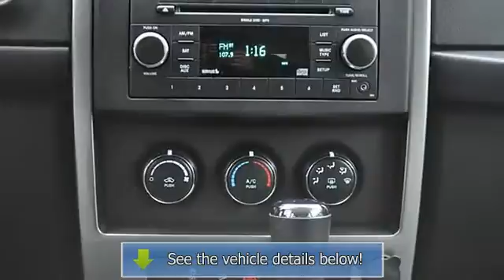2010 Jeep Liberty - Haasz Automall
Haasz Automall
4886 State Route 59
Ravenna, OH 44266

For Sale: 2010 Jeep Liberty
VIN: 1J4PN2GK2AW136027
Engine: 3.7L V6
Drivetrain: 4WD
Transmission: 4-Speed Automatic VLP
Mileage: 35,880
Color: Blue (exterior)  (interior)

Features:
4 Wheel Drive. Only one owner! Plenty of room! Your quest for a gently used S U V is over. This charming 2010 Jeep Liberty has only had one previous owner, with a great track record and a long life ahead of it. Life is full of disappointments, but automatic transmission
 least this great Liberty will always be there for you and never let you down. Advertised offers not in conjuction with any other promotional offer or with each other.  Advertised price excludes; Tax, Title, License, Registration, Filing, and Documentary Fees.  All Payments and Incentives are with approved credit 740+ credit score.  Payments to Purchase based on 35% of advertised price cash down or trade equity: 2009 to 2012 Model Year: 3.99% A.P.R, 75 Months, Payment X Term = Total Note, 2008 Model Year: 3.99% A.P.R, 72 Months, Payment X Term = Total Note, 2007 Model Year: 3.50% A.P.R, 66 Months, Payment X Term = Total Note, 2006 Model Year: 3.25% A.P.R, 60 Months, Payment X Term = Total Note, 2005 Model Year and Older: 4.99% A.P.R, 48 Months, Payment X Term = Total Note; zero down or GÇÿsign & driveGÇÖ available, with approved credit, final rate communicated upon approval and is based on overall credit and deal structure.    Not all customers qualify for max advance!  Front end advances calculated from MSRP and NADA RETAIL.  Equipment listed within each vehicleGÇÖs GÇ£Features & OptionsGÇ¥ section is how it was equip when manufactured new only; current GÇ£Features & OptionsGÇ¥ may differ.  Vehicle advertisement postings do not represent complete dealer inventory, nor do they represent actual vehicle availability.  Despite our efforts to provide useful and accurate information regarding our product and services, errors or omissions may occur that we are not responsible for; please verify all imperative information with dealership personnel before concluding any transaction.